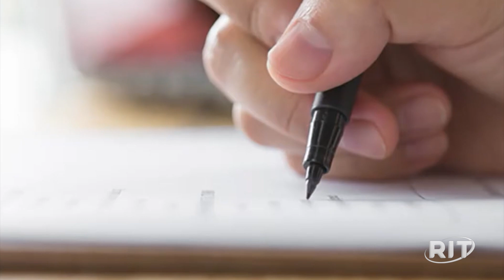Serasa oferece até 99% de desconto em dívidas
Se você está com uma dívida que não consegue quitar, o Feirão do Serasa pode ser a opção perfeita! Só é bom se apressar, pois o prazo está acabando.